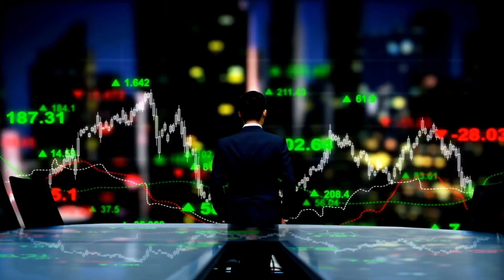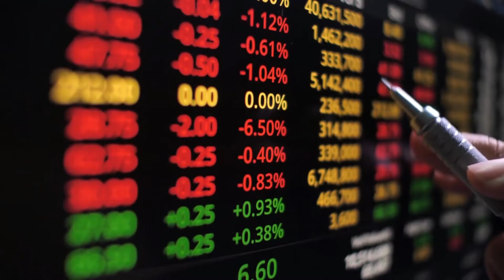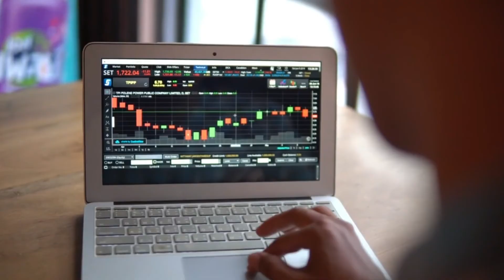COMO É O MERCADO DE AÇÕES HOJE NO BRASIL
Conheça Como é o Mercado de Ações Hoje no Brasil, o horário, como funciona o mercado de ações e muito mais!
Opaaa, Meu Amigo e Minha Amiga Investidor! Não deixe de conferir TODOS os links abaixo, com certeza eles vão te ajudar MUITO!

💰 Quer INVESTIR de maneira INTELIGENTE e PROTEGER seus INVESTIMENTOS!?

PLAYLISTS RECOMENDADAS

CONTEÚDO RESUMIDO

A Bolsa de Valores tem sido uma ótima alternativa de investimento por muitas décadas. Agora você vai entender o que é o Mercado de Ações Hoje e como ele funciona.

Uma empresa de capital fechado quando busca um alto capital em um curtíssimo período de tempo, inicia um processo de abertura de capital no mercado de ações conhecido como IPO.

A partir deste momento os investidores que aportarem dinheiro na empresa recebem ações proporcionais ao valor aplicado. Como o investidor aplicou o próprio dinheiro no negócio, ele se torna um pequeno sócio da empresa, ou seja, um acionista.

Essas ações são títulos que representam pedaços ou pequenas frações das empresas. Quando o acionista perde o interesse na empresa que investiu, ele pode vender suas ações para outro investidor e desta maneira o novo investidor será o acionista da empresa.

Mas como ganhar dinheiro com ações?

Quando a empresa gera lucros, ele é distribuído entre os acionistas na proporção de ações que ele possui. Quando a empresa se valoriza, o acionista ganha com a valorização da empresa pois as ações que ele possui ficam mais caras, porém, quando a empresa perde valor de mercado, o acionista perde com a desvalorização de suas ações.

Então onde investidores compram e vendem as ações?

Os investidores compram ações no mercado de ações em um lugar chamado bolsa de valores. No brasil a nossa bolsa de Valores é conhecida como B3. Antigamente era conhecida como BM&F BOVESPA. Lá é o ambiente onde empresas de capital aberto negociam frações de seu patrimônio, as ações.

É como se fosse uma feira, onde acionistas compram ações de empresas que têm interesse de acionistas que estão se desfazendo de suas ações daquela empresa. A lucratividade nesta operação está em vender ações por um valor superior ao valor de compra.

Não é possível comprar ações diretamente da bolsa de valores, por isso há um intermediário obrigatório conhecido como corretoras de valores. Por elas é possível investir em qualquer empresa que estiver listada na bolsa de valores Brasileira, a B3.

No Brasil há diversas corretoras de valores. É só abrir a conta em uma delas, transferir o dinheiro para investir e utilizar o homebroker, a plataforma de compra e vendas da corretora. E “voilà”! A partir deste momento o investidor escolhe as ações que têm interesse e realiza suas compras e vendas no mercado de ações.

Ficou alguma dúvida sobre o Mercado de Ações? Me diz aqui nos comentários!

Um grande abraço e te esperamos no próximo vídeo!